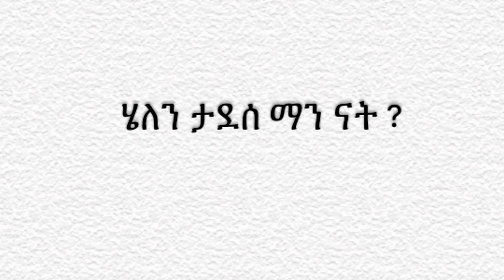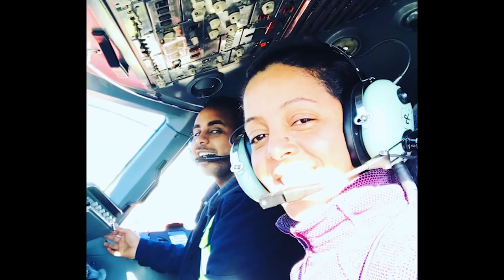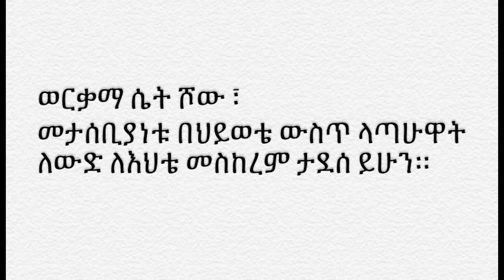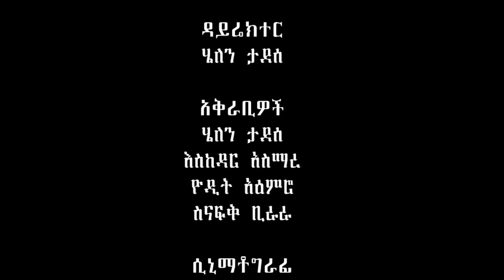ወርቃማ ሴት ክፍል 1። GOLDEN LADY SHOW PART 1. FIRST EPISOIDE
GOLDEN LADY SHOW / WERKAMA SET PART 1 ወርቃማ ሴት ሾው ክፍል1። አሜሪካ እንዴት ተቀበለችን?  ሄለን ታደሰ።